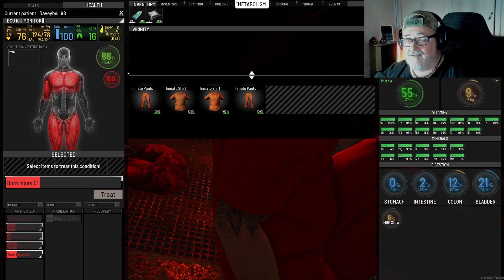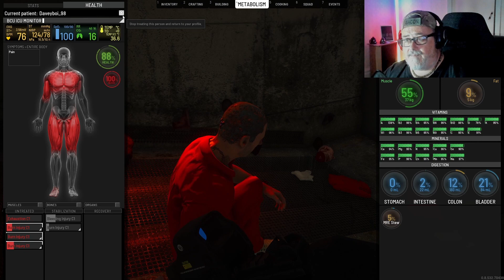SCUM 0.85 | Stream Highlights | 28/2/23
SORRY GUYS I SCREW THE FRAME RATE ON THIS ONE
Pork Products Internatiol now have a 30 man PVP server
Tonight we take it for another spin, kick the tires, check the engine and generally act like a bunch of idiots
Whats new eh???
Details for the server can be found on our discord